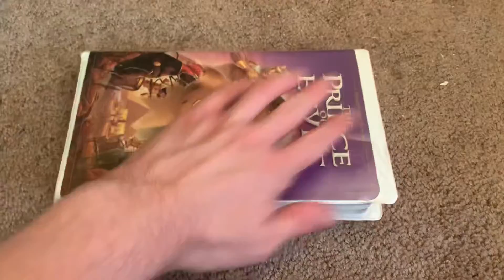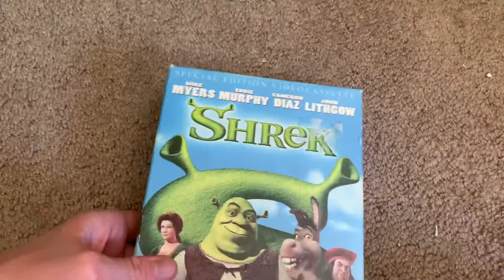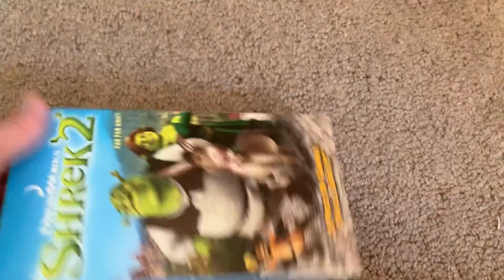My Dreamworks VHS Collection (Summer 2021 Edition)